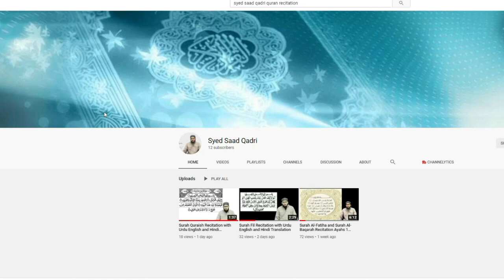Ladki ke Maa Baap aur Jannat | Parents of Girl and Jannah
Ladki ke Maa Baap aur Jannat | Girl Parents and Jannah